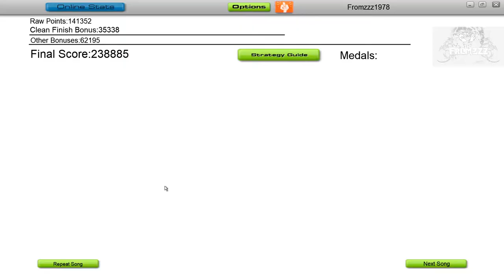Audiosurf - Juan Alminana - Tineke (Original Mix) [Lifted Trance Music] Release: 16/07/2021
💜Audiosurfing Trance Music💜
©️ Catalogue: LTM094 By Lifted Trance Music
Global Release Date: 16/07/2021

🔥 Mono Pro - Clear - No grey
🏆 Score: 238885